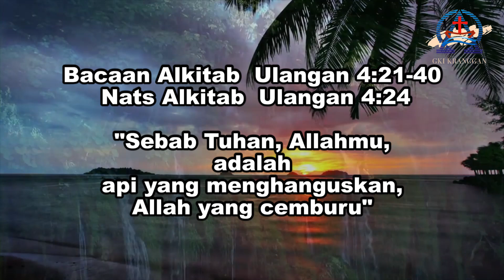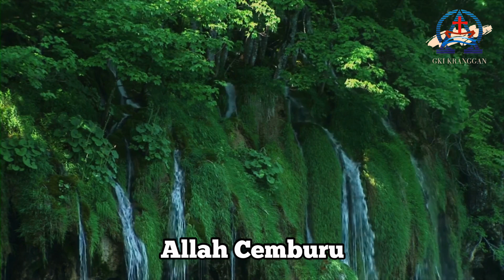Renungan Harian | 4 September | Allah Cemburu